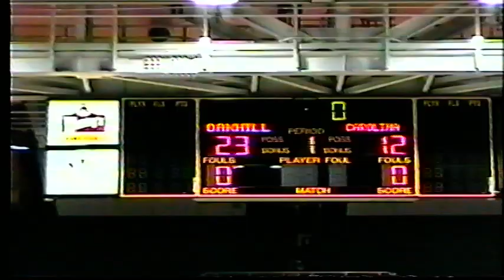Carolina Day School vs Oak Hill Academy (Mens - Away - 2000/2001)